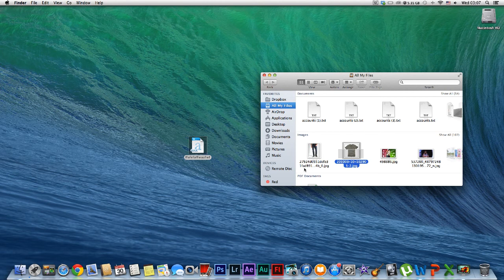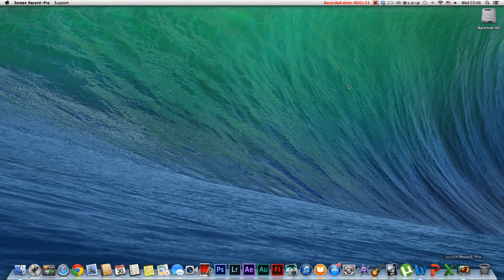trash problem help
ปกติเวลาที่เราลากไฟล์ ขยะลงไปในถังขยะแล้ว เราสามารถเข้าไปดู และ กดลบได้ แต่ตอนนี้ถังขยะของผมมีปัญหา คือ เมื่อลากลงไปแล้ว มันหายไปเลย ไม่พบไฟล์ที่เราลากลง ถ้ายังไงฝากผู้ที่มีความรู้ช่วยชี้เเนะตัวนะครับ ขอบคุณครับ